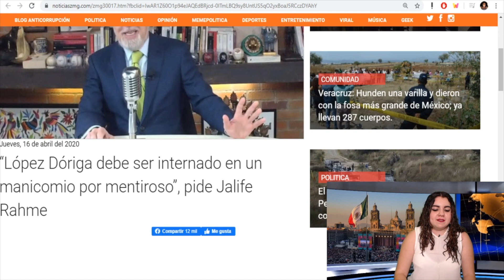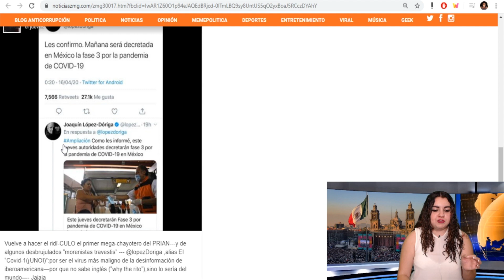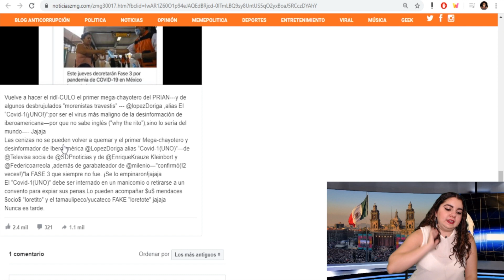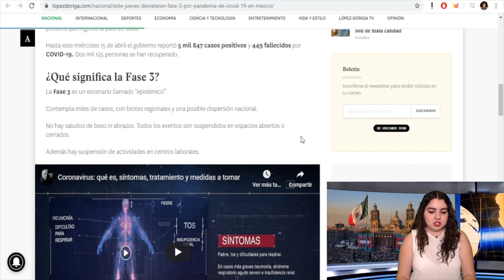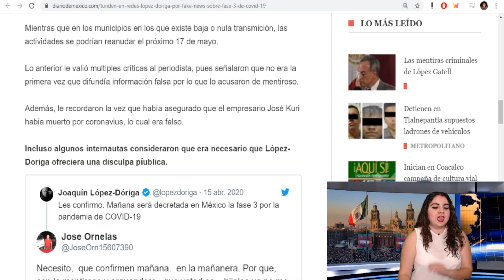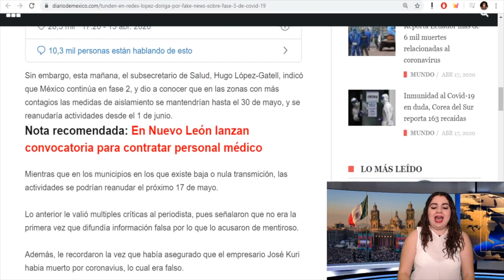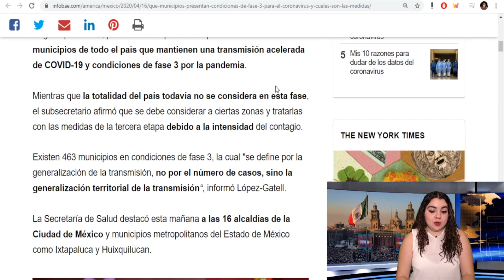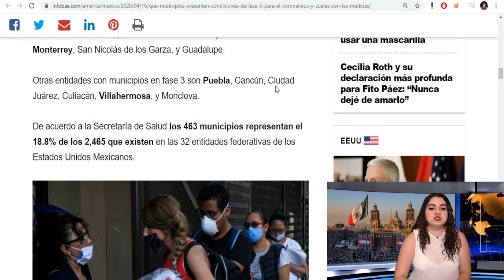Se Prendió el Cerro! Alfredo Jalife manda al MANICOMIO a López Dóriga por difundir FakeNews d Gatell